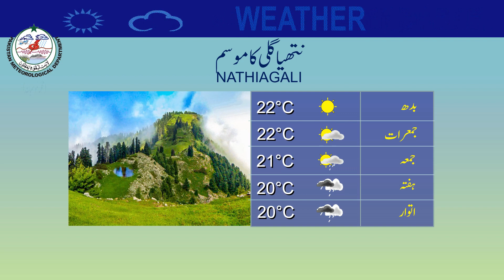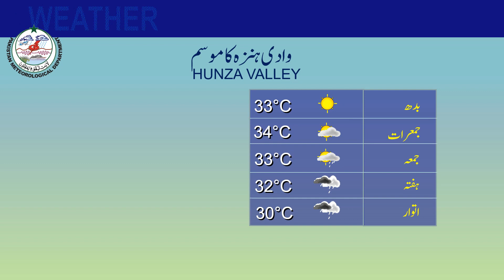Weather Update for Tourists | 12-09-2023